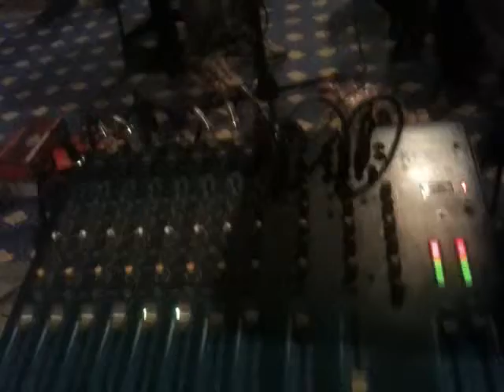TOURARINE AYT EL HRRAF ET GP ISOYAS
GP AYT EL HRAF TOURARINE M3A GP ISOYAS AFLA WASIF